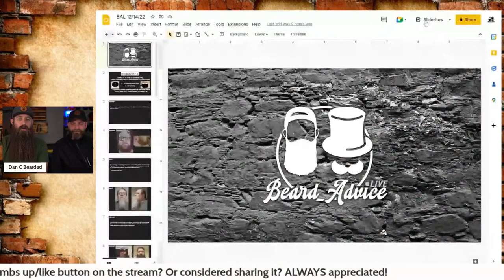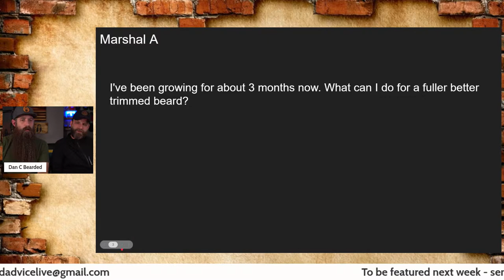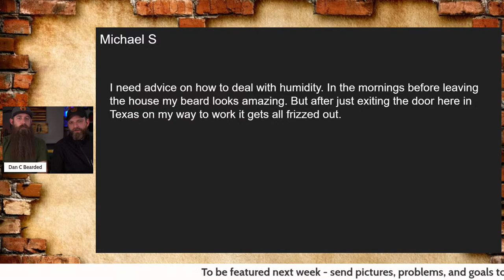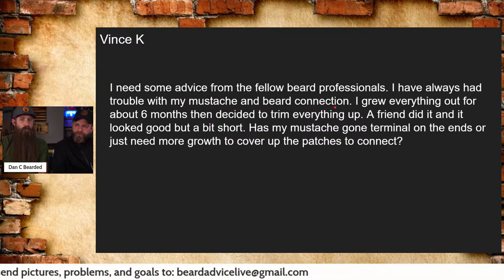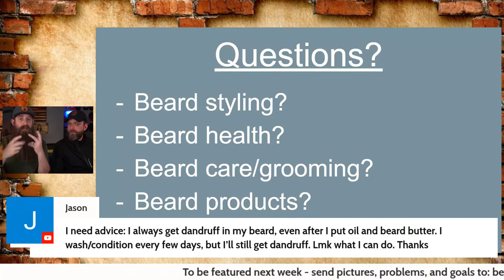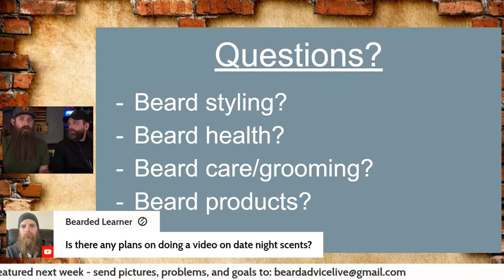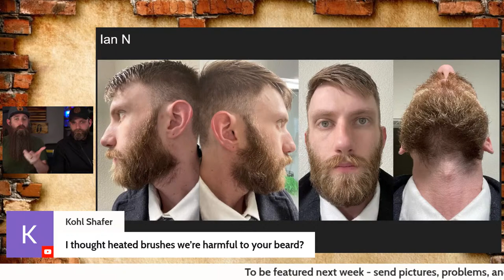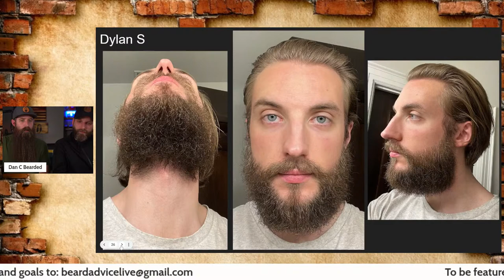Beard Advice LIVE ep114 - Photo Send In Beard Help!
We give advice to beards for styling, trimming, and whatever else is needed to reach their goals!

Livestream equipment:
Sony a6400 camera =
Sigma 16mm 1.4 lens =
Sony a600 cameras =
Atem mini video switcher =
Rodecaster Pro audio board =
Rode NT5 mic =
Mic XLR cables =
Lenovo Legion i5 laptop =